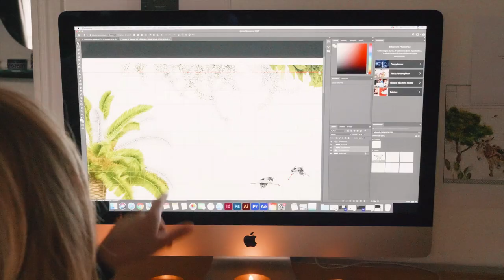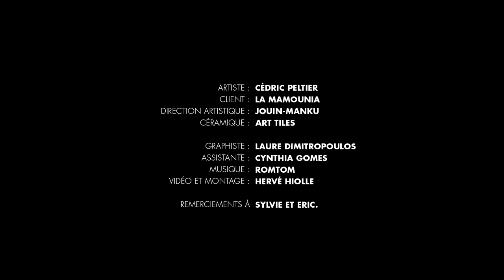Making of the fresco painting of "L’Italien par Jean-Georges"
We are delighted to share with you the making of the amazing fresco painting of our restaurant "L’Italien par Jean-Georges", exclusively made for La Mamounia by the talented "Cédric Peltier".

Artiste : Cédric Peltier @cedricpeltiercp
Vidéo : Hervé Hiolle @herve_hiolle
Composition musicale : Romtom @romtom.music